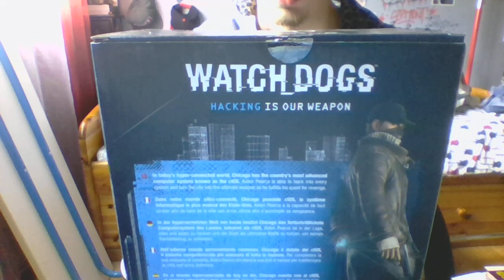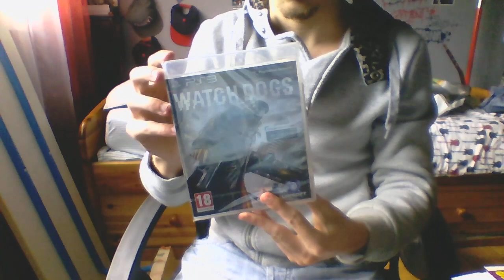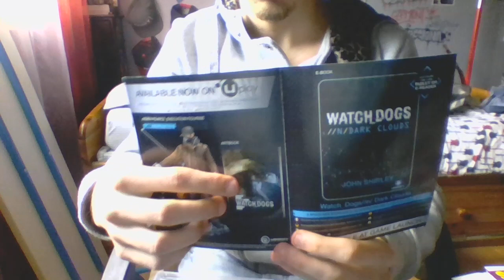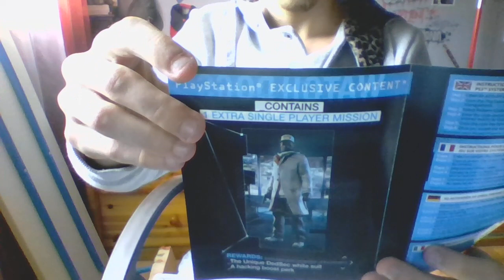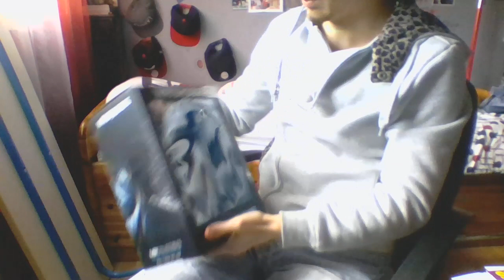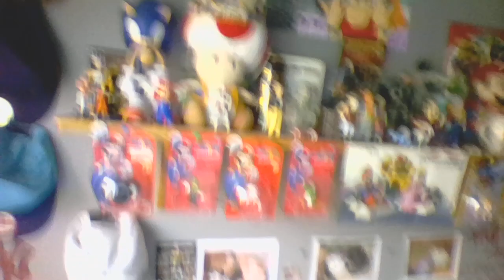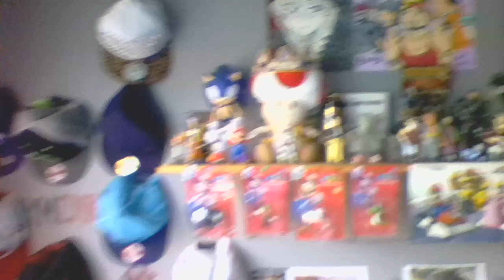Récéption Du Jour Unboxing Figurine et le Jeux Watch Dogs ( Jeux simple + Figurine )